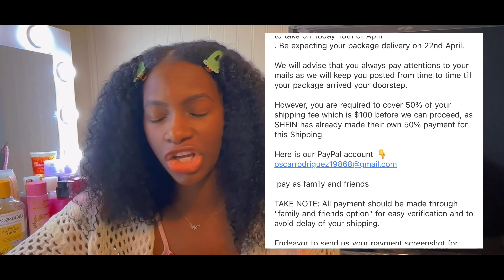I WAS ALMOST SCAMMED BY A SHEIN INFLUENCER PROGRAM!! {BEWARE}